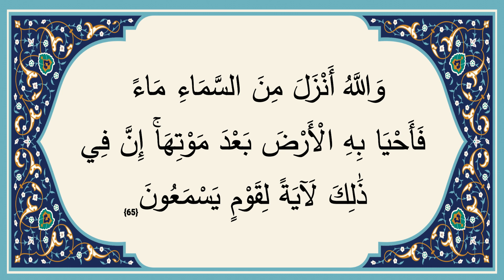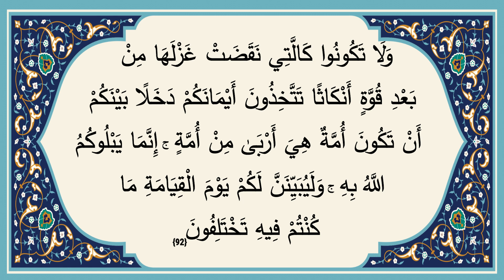Day 14 Chapter 14 Maghrib